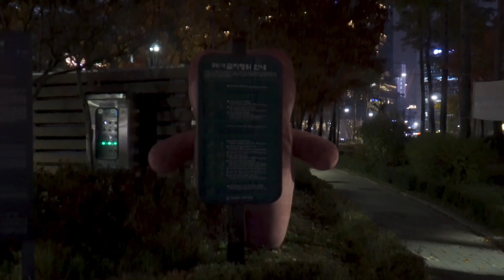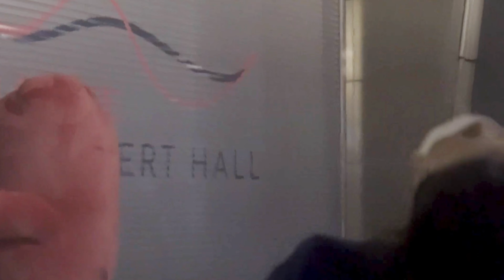Giant Pink Bear Prank at Night | Scaring People in the Night